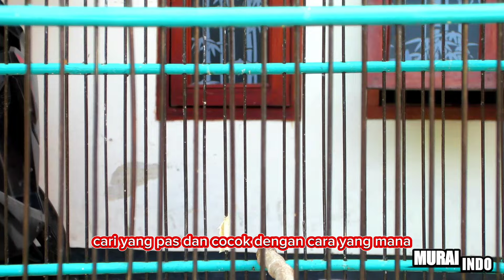CARA CEPAT MERONTOKAN BULU MURAI BATU MABUNG‼️MODAL ULAT HONGKONG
masih bertemu kembali di chanel murai indo, chanel yang membahas tentang rawatan murai batu dan hal hal yang berhubungan dengan murai batu CARA CEPAT MERONTOKAN BULU MURAI BATU MABUNG‼️MODAL ULAT HONGKONG

FASE LANJUTAN pada murai batu adalah fase dimana akan ada kondisi
Dimana bulu pada tubuh burung rontok, dengan tujuan agar berganti dengan bulu yang baru alias ganti bulu atau mabung,

Mabung tejadi pada burung yang memang sudah berumur atau dewasa, sekitar satu tahun setengah bahkan lebih,

Ciri murai batu akan mabung sangat terlihat dari segi bulunya,
Bulu kusam dan banyak yang pecah,

Nah bagaimana agar murai batu sobat mabung dengan lancar dan normal,